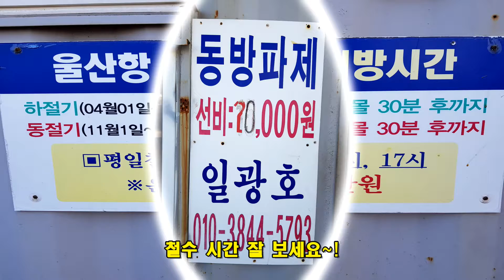남해 바다낚시 (동방파제)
다른 낚시 포인트를 보시고 싶다면